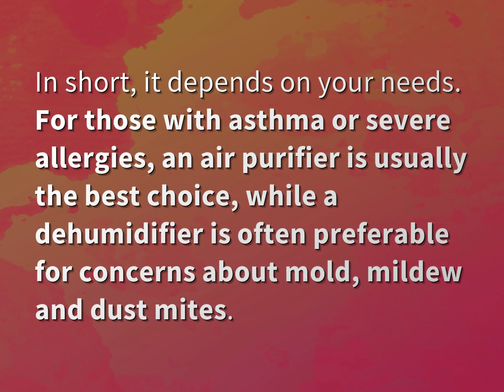Which is better air purifier or dehumidifier?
James Webb (2022, August 7.) Which is better air purifier or dehumidifier?
    WHYS.video